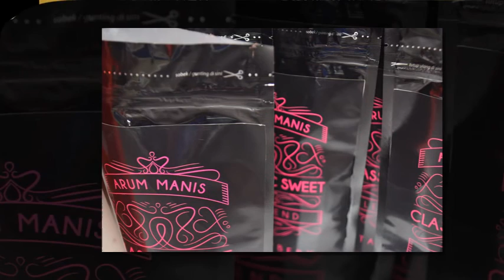Tlpn: 0852-5948-2789 ,Arum Manis Arbanat Melon, Arum Manis tempo Doloe, Arum Manis Rambut Nenek,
Kami distributor
arum manis / arbanat / harum manis / rambut nenek/Classic Sweet

Arum Manis Classic Sweet” asli tanpa pemanis dan pewarna buatan

Serta
Arum manis “Classic Sweet manis nya bikin nganngenin "

arum manis Classic Sweet dibuat dari bahan pangan pilihan 100% gula asli

Arbanat “Classic Sweet” dikemas dengan ciamik dan unik

Arum manis “Classic Sweet” membuka kesempatan sebesar-besarnya bagi Reseller dan Drohpshipper untuk memasarkan Harum manis “Classic Sweet”.

Hub:
Office : Arum Manis Classic Sweet
 Yanuara Risna
Jl Jati selatan I No 10 Sidoarjo, Jawa Timur, Indonesia

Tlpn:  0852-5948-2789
BB       : D2EE39FE